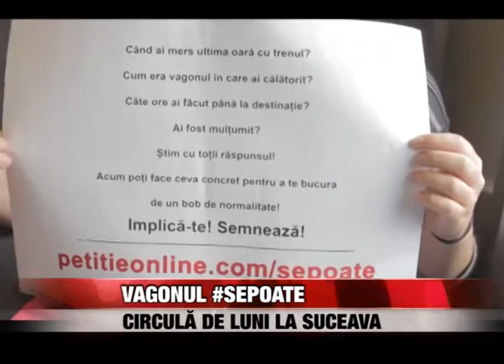Vagonul sepoate circulă de luni la Suceava